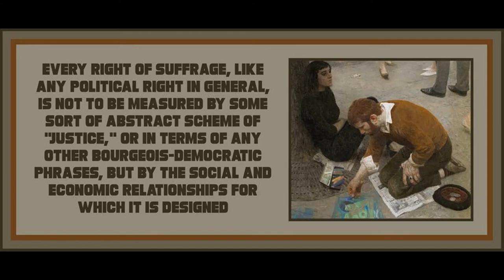Chapter 5 from The Russian Revolution by Rosa Luxemburg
Art is by Geliy Korzhev.